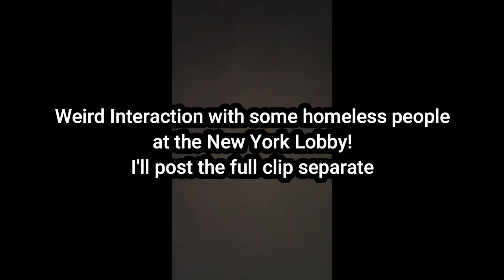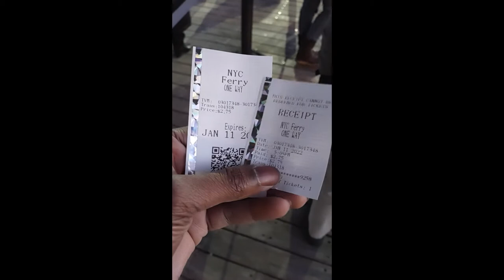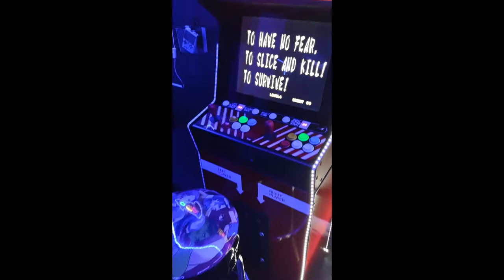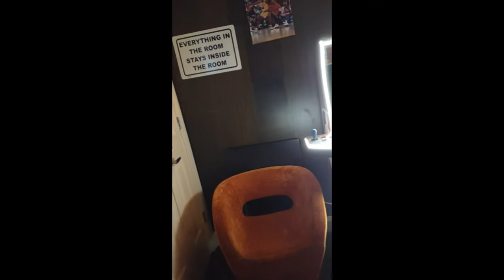New York Vlog: The Money Match